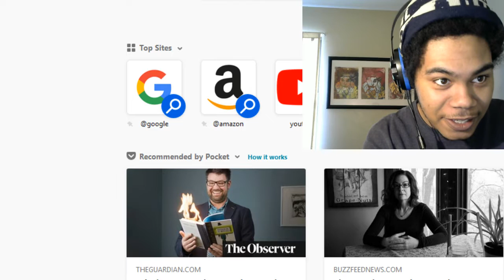Borderlands 3 Official Announce Trailer Reaction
Borderlands 3 - Announce Trailer | PS4
PlayStation
PS4
Xbox
borderlands 3 reaction
borderlands 3 announcement trailer reaction
borderlands 3 announcement trailer

Borderlands 3 arrives on PS4 on September 13, 2019! Tune in to the Gameplay Reveal Event on May 1 at Borderlands.com, where we’ll debut the first hands-on